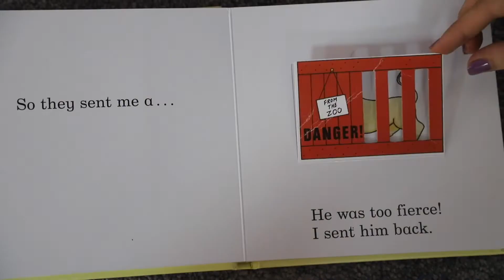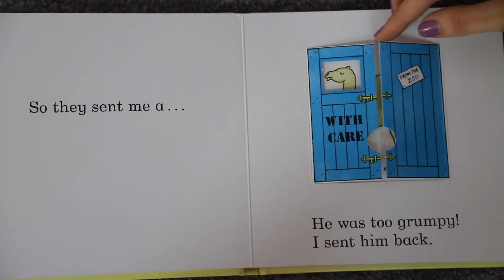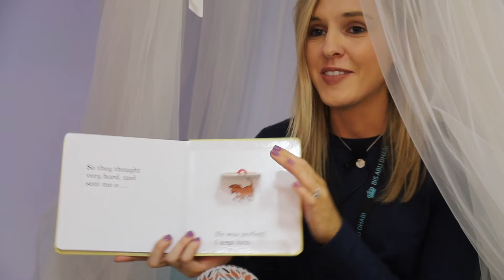'Dear Zoo' Read by Ms Cronin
Dear Zoo by Rod Campbell read by FS 1 Nursery teacher Stephanie Cronin.